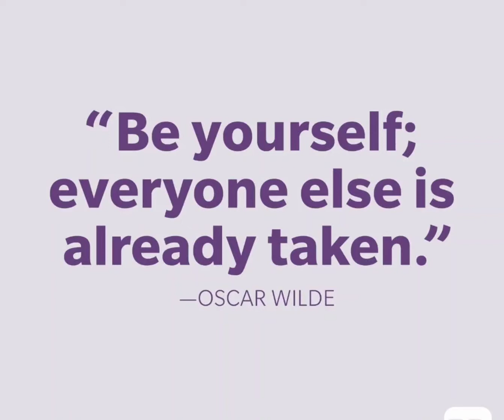✨️🔮 Always Be Yourself Trickster Energies🤥😳🏅There's No Need 2 Copy🔮 The Original Be Original 🎯🎭🎲🧿🧿🧿